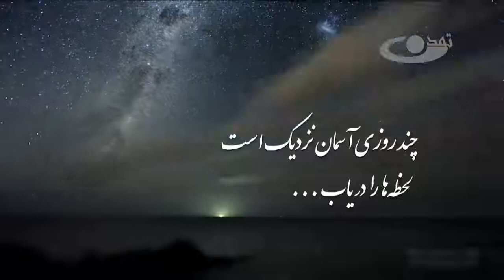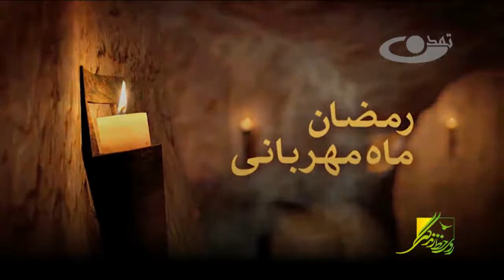روی خط زندگی انحراف اخلاقی - شبکه تلویزیونی تمدن